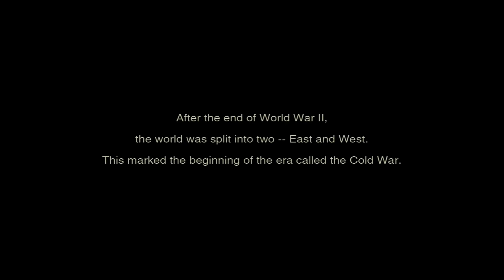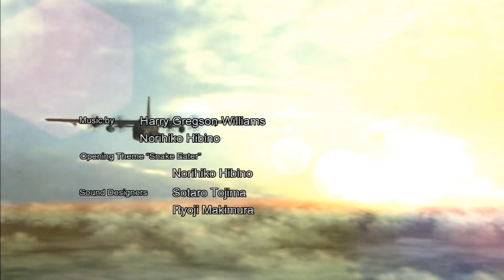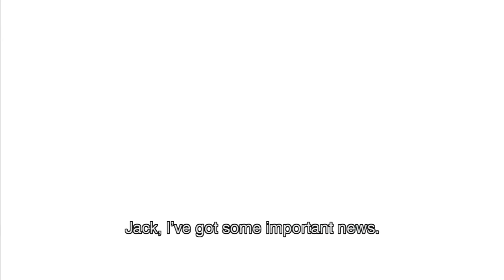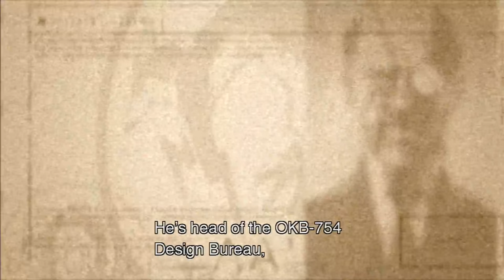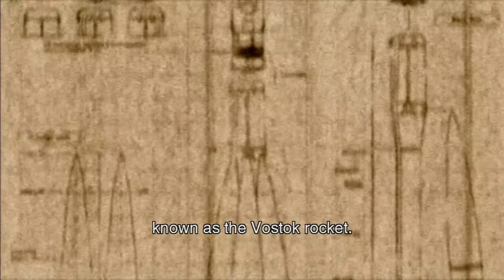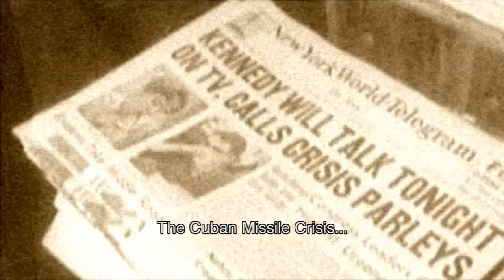Metal Gear Solid 3 All Cutscenes (Game Movie) 2004